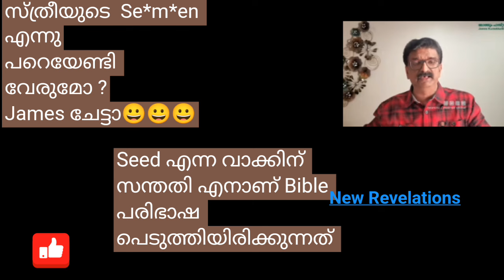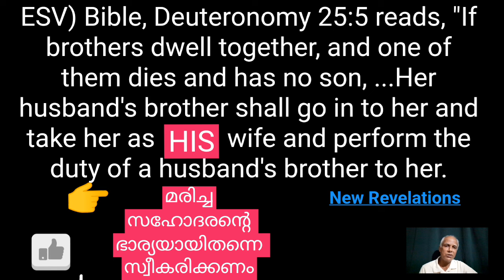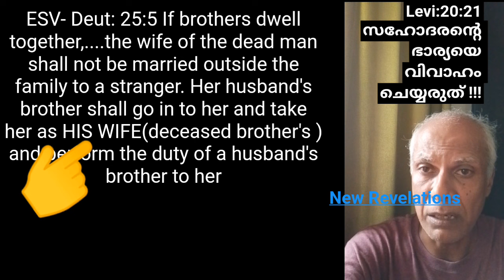Pr,Shemeer നേ ട്രോളിയ neuronz James ൻ്റെ കള്ള Bible വ്യാഖ്യാനം പൊളിയുന്നു How Er & Onan died /TAMAR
Pr,Shemeer നേ ട്രോളിയ neuronz James ൻ്റെ കള്ള Bible വ്യാഖ്യാനം പൊളിയുന്നു
How Er & Onan died
TAMAR  the misterious character in Bible
who killed Er & Onan താമാറിൻ്റെ ആദ്യ ഭർത്താവ് എർ-നേ ദൈവമാണോ കൊന്നത് ? പുതിയ വെളിപാട്
✍️നിങ്ങളുടെ അഭിപ്രായം Comment ചെയ്തു അറിയിക്കുവാൻ അഭ്യർത്ഥിക്കുന്നു🙏

വിധവയായ താമറിനെ മരിച്ചുപോയ ഭർത്താവിൻ്റെ സ്വന്ത സഹോദരങ്ങൾ വിവാഹം ചെയ്യുവാൻ പാടില്ല എന്ന് അരുളിച്ചെയ്തിരികെ  ദേവര - ധർമം എങ്ങനെ  നിവർത്തിച്ച് കൊടുക്കും ?
neuronz james kurikaattil Litmus 23 program ലുടെയും PR Shameer Kollam ത്തേ troll ചെയ്തുകൊണ്ട് നടത്തിയ viral video യ്ക്ക്
New Revelations വിവിധ bible verses refrence നൽകി തിരുത്ത്  രേഖ പെടുത്തി ദൈവ വചനത്തിലുടെ വിശദികരണം നൽകുന്നു
esSENCE neuronz james ൻ്റെ വ്യാജം മാധ്യമങ്ങൾക്ക് മുന്നിൽ NewRevelations അനാവരണം ചെയ്യന്നു
yahudayude makan Er marichathu engane ? onaane daivam enthinu konnu! thudangiya Ella samshyangalkkum arum kettittillaatha marupady new revelations niraththunnu
തമാരിൻ്റെ ഭർത്താവ് മരിച്ചത് എങ്ങനെ എന്ന് വെളിപ്പെടുത്തുന്നു
How Er the husband of TAMAR died ? Did God killed Er? No🤔
New revelations have publicly refuted the accusations of the atheists and provided many proofs that our loving God did not killed Tamar's husband Er, Judah's first born son
A unique revelation proving that the God of the Old Testament did not killed the widow Tamar's husband and his brother Onan.
TAMAR the TRAGIC End reaction by newrevelations
TAMAR the TRAGIC Story in Bible re-examined-newrevelations
TAMAR story explained in Malayalam by newrevelations
Who killed Er and Onan newrevelations
does er and Onan killed by God? NO - newrevelations
what does the Bible say about er - true' information by newrevelations YouTube channel
what made Er evil in the eyes of God - explained in Malayalam by newrevelations
did God killed Er the first born of Judah explained in detail by newrevelations
untold mysteries of killing in the Bible revealed by newrevelations
in old testament why did God killed Er and Onan Christian reaction newrevelations
is God slew Onan replying to Reddit by Newrevelations
why God killed sons of Judah explained in Malayalam Christian message newrevelations
Exposing fallacy of The Book Drunk with blood & Steve Weles America magazine - newrevelations
refuting God sanctioned killing in Bible NewRevelations
old testament mass killing - an outstanding christian reaction newrevelations
old testament murderer count God vs satan - newrevelations reaction video
how many people did God killed in Bible - newrevelations
answering why God killed mullions - newrevelations refutes atheism
how many did God killed - NewRevelations
old testament murderer count - refuting atleast - newrevelations
how many has God killed in Bible - Christian reaction newrevelations
exposing false Interpritation of Bible newrevelations
how many people personally killed by God -  Rational wiki christian reaction newrevelations
God vs satan naturally born killers newrevelations reaction
ഓർത്തോഡോക്സ് വിവാഹ ഗീതം തമാർ
orthodox wedding song Tamar